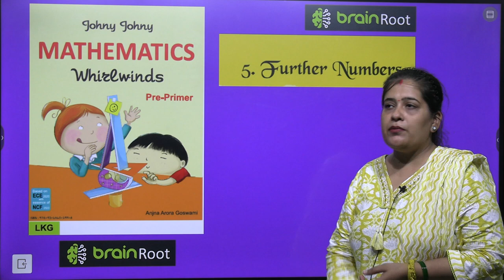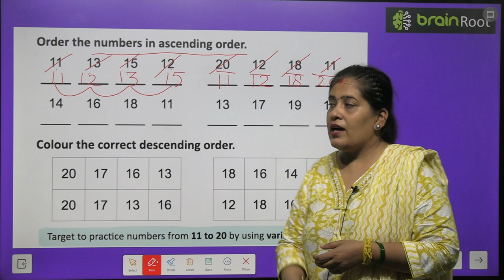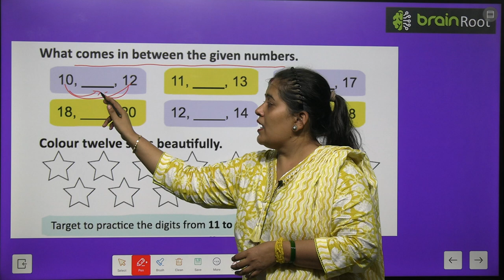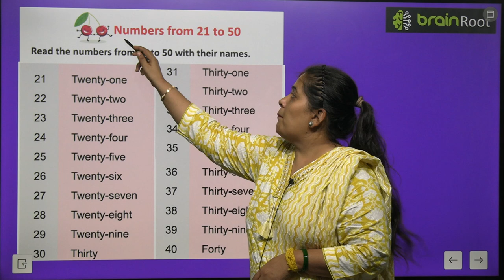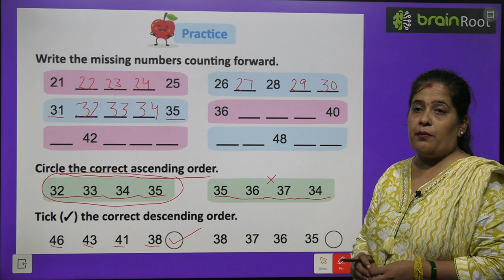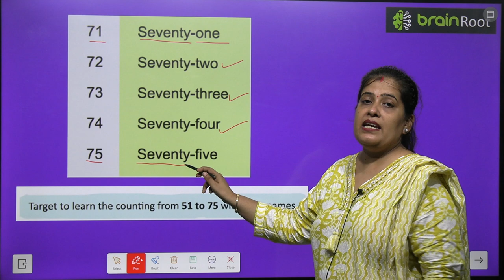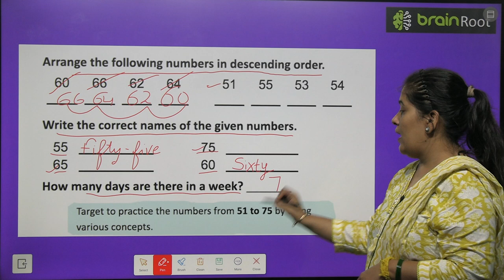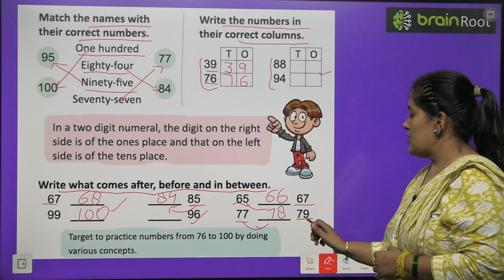BRAIN ROOT MATHEMATHICS PRE PRIMER CLASS LKG CHAPTER 5 JURTHER NUMBERS